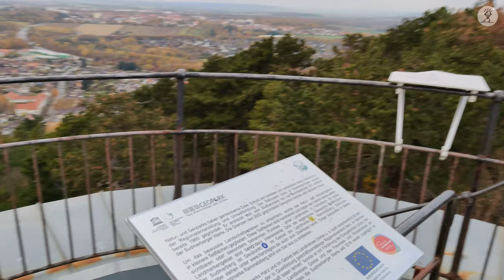Die Sudmerberger Warte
Ein Blick von der Sudmerberger Warte (Sudmerbergturm) bei Goslar. Ziemlich verwackelt, da ich nur das Handy dabei hatte, aber dafür in 4K. ;-)